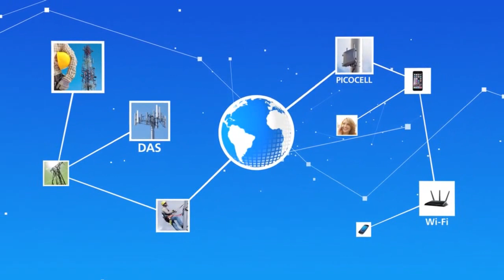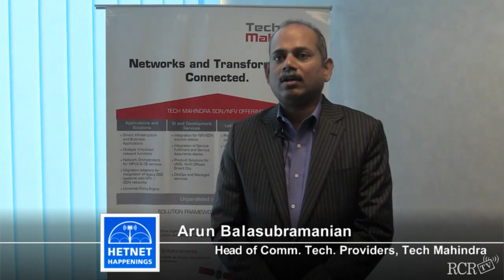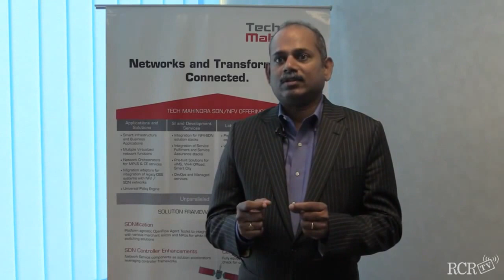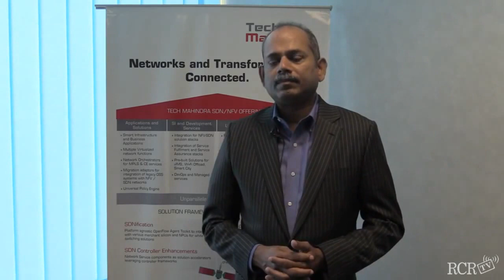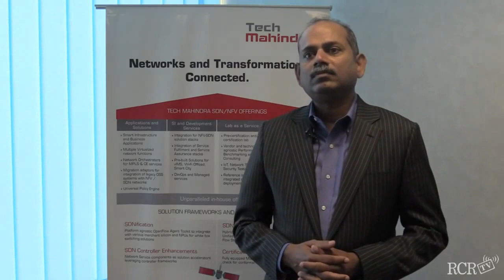HetNet Happenings - Episode 17: TM Forum Live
Watch episode 17 of HetNet Happenings with your host Sean Kinney. Featuring all the latest in the wireless infrastructure: small cells, DAS, cell towers, Wi-Fi and more. The show this week is coming to you from TM Forum Live in Nice, France. The telecom software show focuses on the transformative power of NFV, SDN and other emerging technologies.